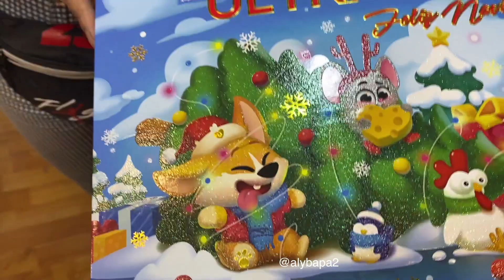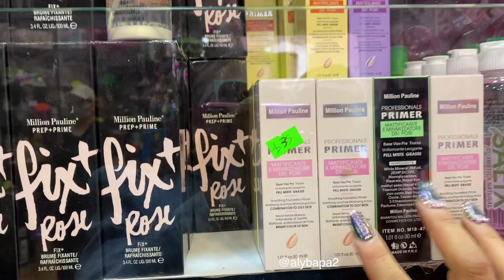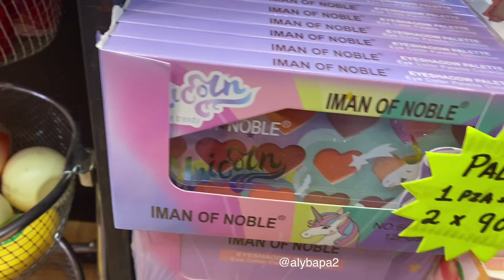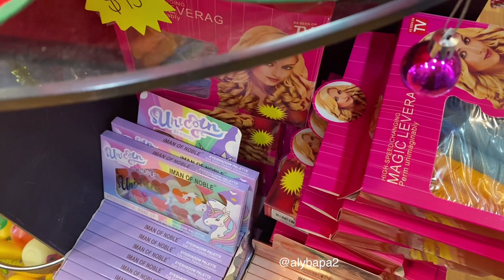NUEVOS PRODUCROS DE ULTRAMO LLEGÓ A LA BODEGA // ALYBA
DE LUNES A SÁBADO DE 11 A 5
MENCIONA QUE VISTE MI VIDEO Y TE DARÁN UN OBSEQUIO
MUY IMPORTANTE MENCIONAR QUE LO VISTE EN ALYBA 😊